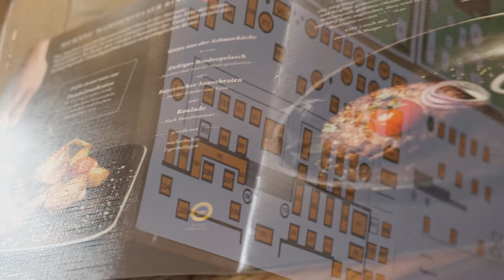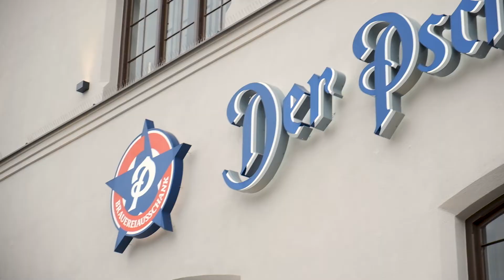Der Pschorr - Dein TOP Ausbildungsbetrieb in München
Unser Wirtshaus, direkt im Herzen Münchens am Viktualienmarkt – dem bekannten Dreh- und Angelpunkt in der Münchner Altstadt – ein beliebter Treffpunkt für alle Freunde der Gemütlichkeit.